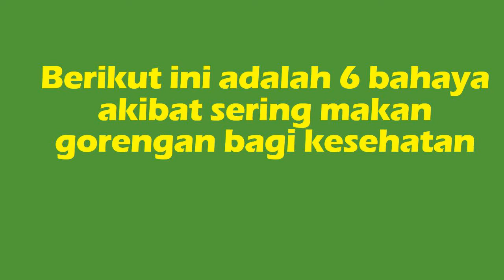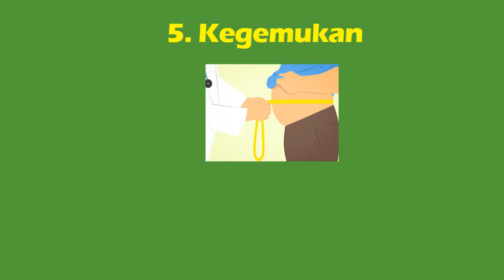INILAH 6 BAHAYA AKIBAT SERING MAKAN GORENGAN BAGI KESEHATAN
Semua makanan yang melalui proses penggorengan dan direndam dalam minyak yang panas tentu sangat nikmat saat dimakan., namun perlu anda ketahui dibalik kenkmatan tersebut ada beragam resiko yang mengintai apabila sering makan gorengan. Video ini menjelaskan tentang 6 bahaya akibat sering makan gorengan bagi kesehatan.